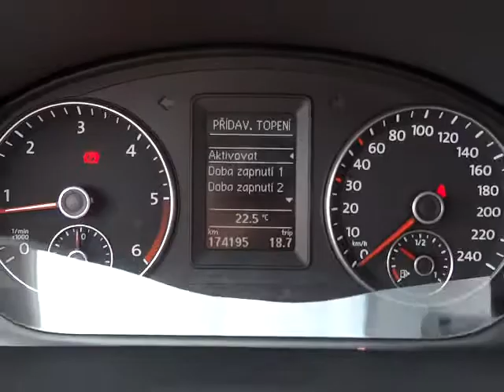VOLKSWAGEN TOURAN 2.0 TDi Comfortline NAVI,NEZ.TOPENÍ - D1 CARS .int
KOMPLETNÍ INFO O TOMTO VOZE VČ. CENY, NALEZNETE NA